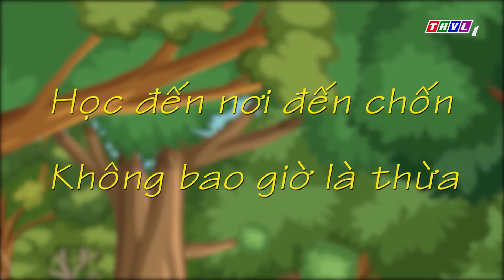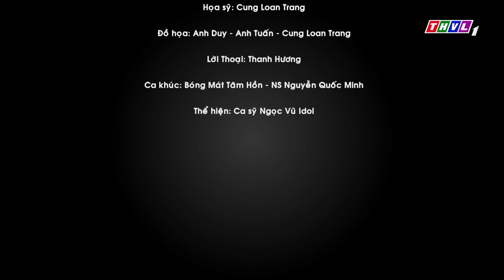Bóng mát tâm hồn: Học đến nơi đến chốn